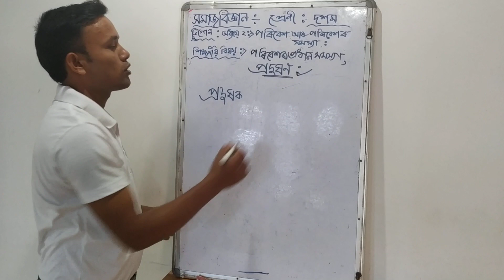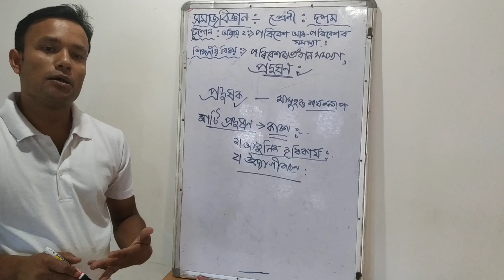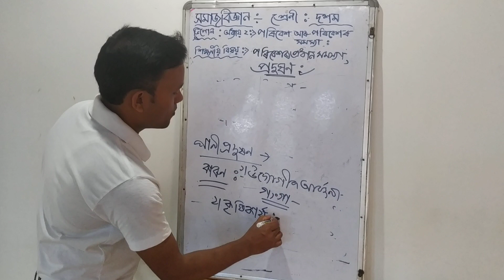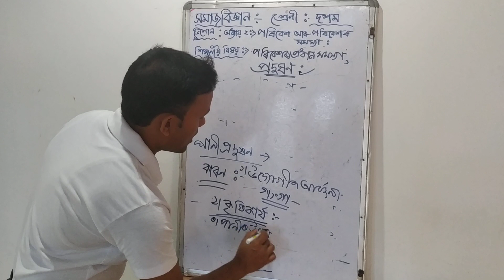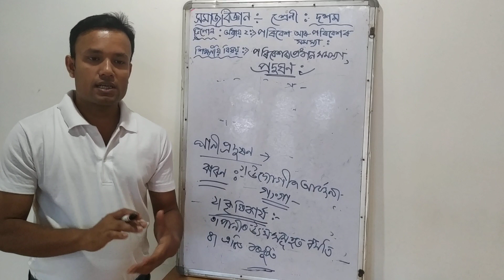প্ৰদূষণ আৰু ইয়াৰ প্ৰকাৰসমুহ,( Polltion and It's types),Social Science,Class X.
Social science. Class: X, Topic: Pollution and It's Types.
পাঠ প্ৰস্তুতকৰ্তা: ৰণ্টু বৰুৱা, স্নাতকোত্তৰ শিক্ষক
মালৌআলি উচ্চতৰ মাধ্যমিক বিদ্যালয়
যোৰহাট জিলা